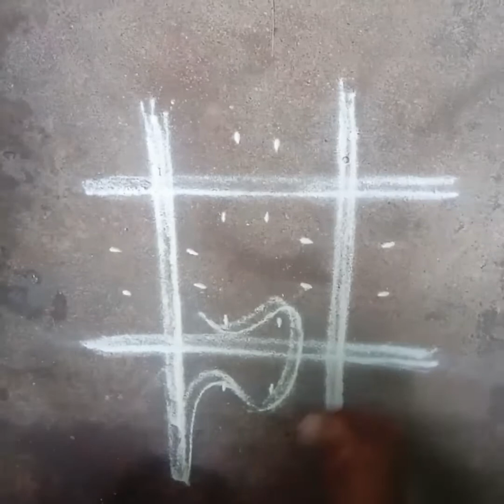Rangoli/Easy kolam/ Free hand design.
simply kolam
easy and simple rangoli
easy muggulu
simple muggulu
daily kolam
daily rangoli
daily muggulu
morning simple kolam